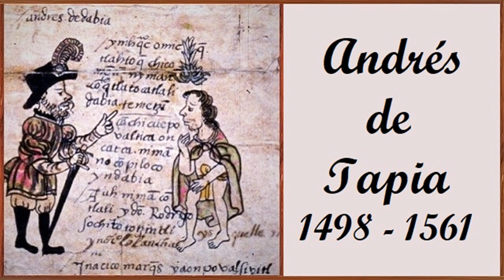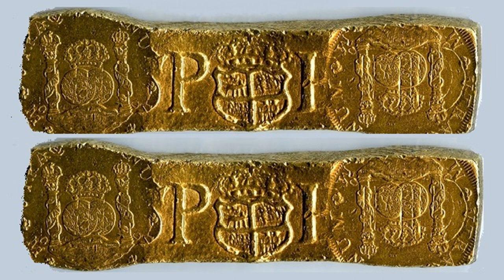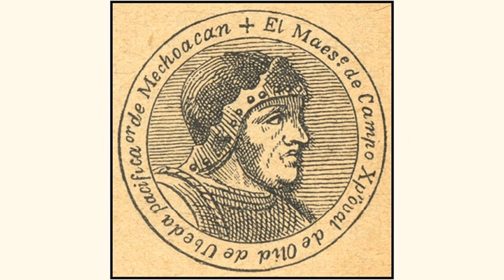Capítulo 97 de la Historia verdadera de la conquista de la Nueva España de Bernal Díaz del Castillo